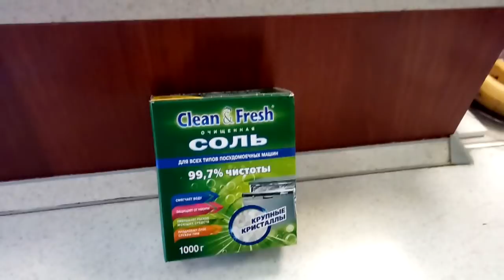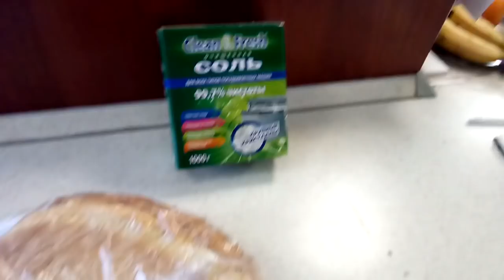✔ГРЕЧКА С ГРИБАМИ В МУЛЬТИВАРКЕ ✔ЧУТЬ-ЧУТЬ ПОКУПОК ✔ЯРМАРКА В САДИКЕ ✔ 10 апреля 2018♥